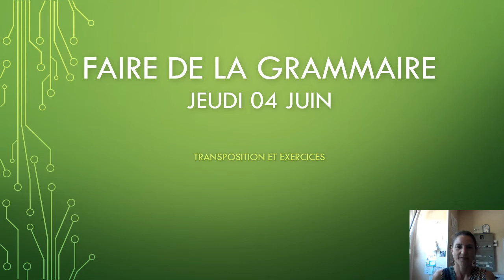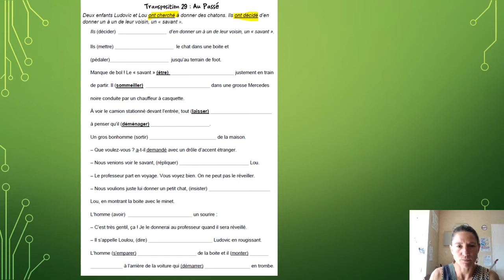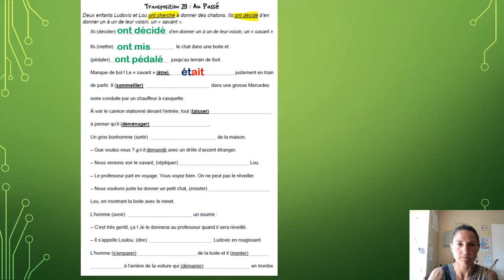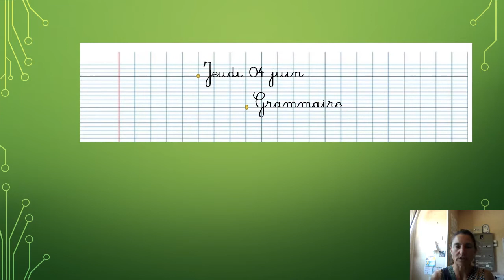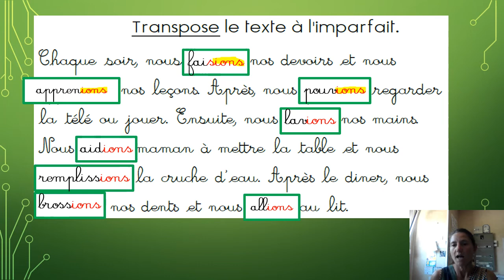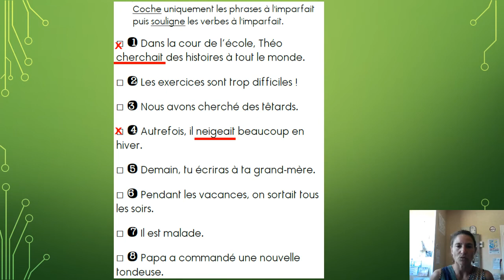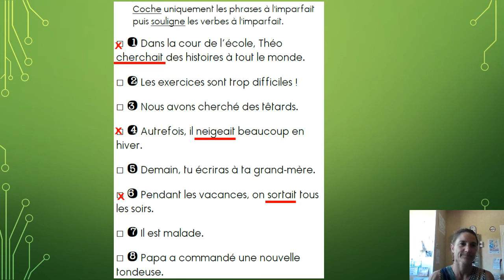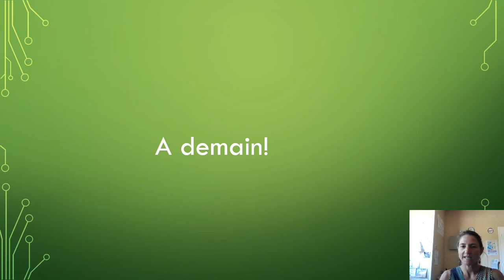Faire de la grammaire Jeudi 04 juin